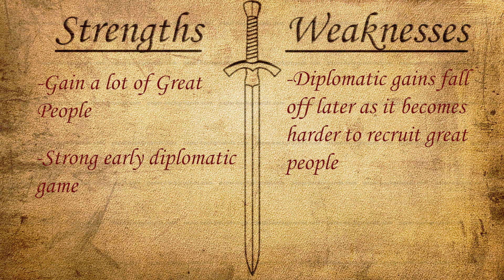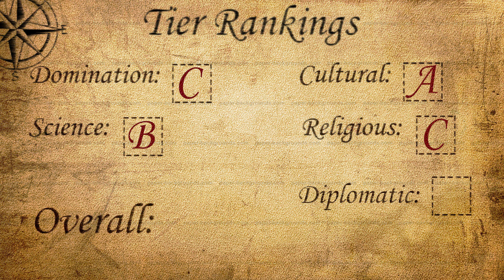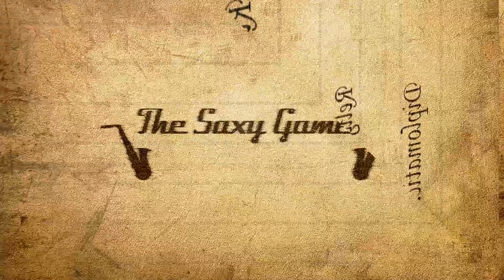Civilization VI: Leader Spotlight - Kristina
Kristina is the leader of Sweden in Civilization VI: Gathering Storm!  She is a versatile leader with bonuses to culture, science, and diplomacy.  She does have some issues with her abilities, but still is overall a fairly decent leader.